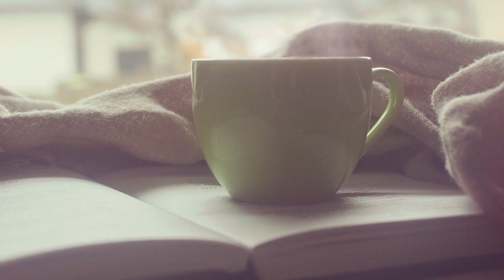COFFEE CUP // FREE COPY RIGHT VIDEO.